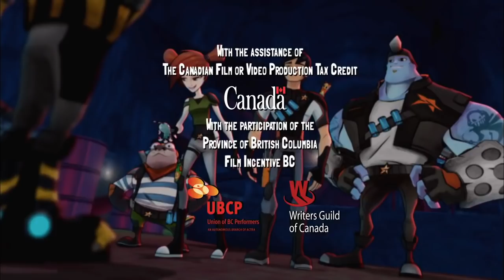Bajoterra 🔥 El mundo que hay bajo nuestros pies Pt 1 🔥 Episodio 1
En los últimos momentos de una batalla épica con el Dr. Blakk, el legendario protector de Slugterra Will Shane consigue enviar un último mensaje a su hijo, Eli, a la superficie. Eli, nombrado sucesor de su padre, desciende a Slugterra dispuesto a preservar la paz, pero pronto comprende que no podrá hacerlo solo. Con la ayuda de sus nuevos amigos, Pronto, Trixie y Kord, Eli se hace un nombre poco a poco en el prestigioso torneo de disparo de slugs de Slugterra, pero demuestra su verdadera fuerza al enfrentarse al antiguo enemigo de su padre, el Dr. Blakk.